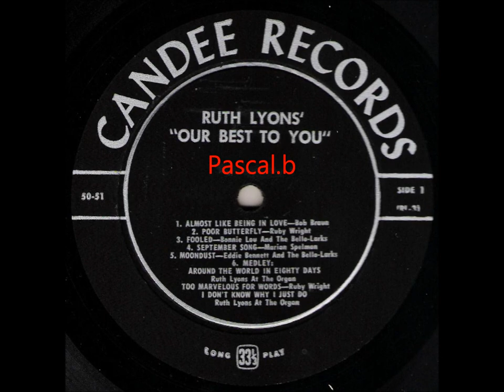Eddie Bennett - Moondust